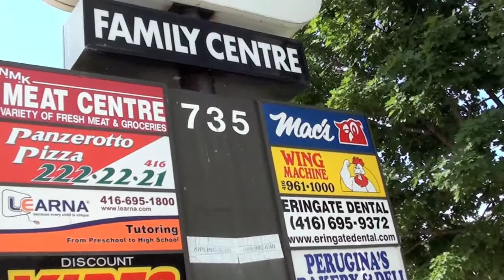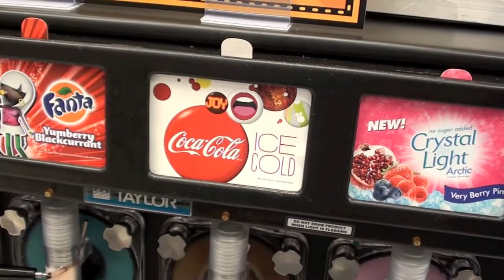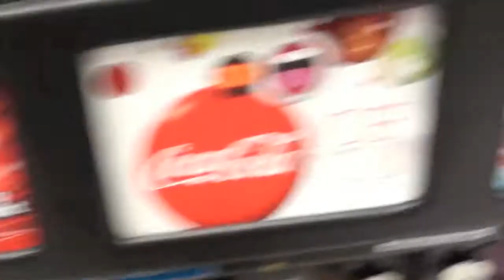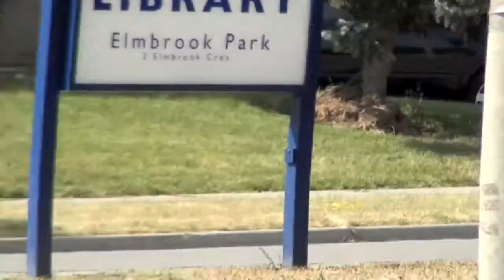Chipka Show- Quest for Code Red: Part 2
Will K2ACP and his trusty sidekick Hanus find Mountain Dew: Code Red at their local Mac's? Find out!!!

The guest host for these next few episodes is Hanus.